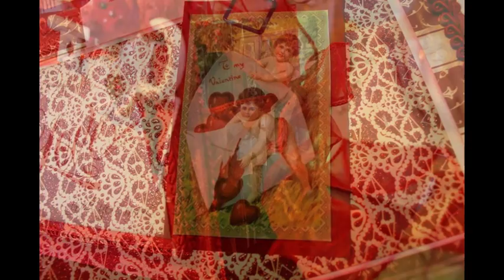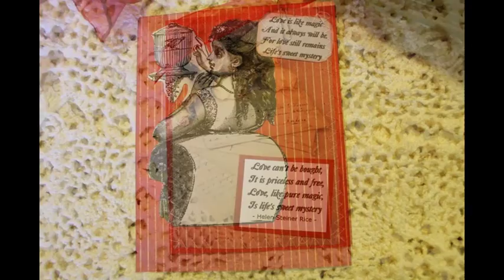Red Valentine Scrapbook Album 2015 by ScrapbookGiggles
I'm Back! I missed scrapbooking sooooo much you guys! I'm back in the craft room and here's my first album of the year. It's going to be for sale on ebay from 1/21 - 1/28.